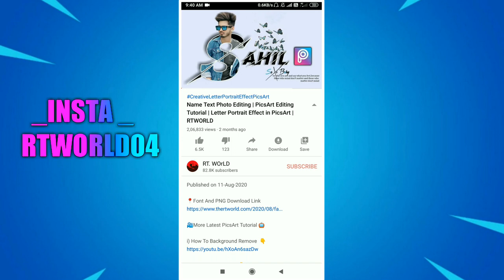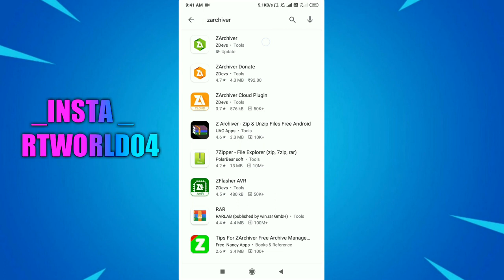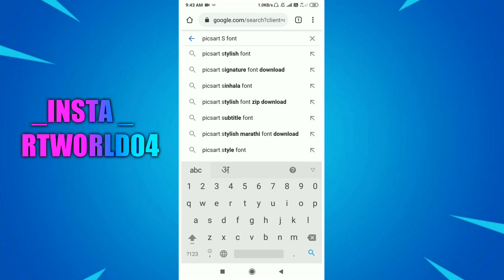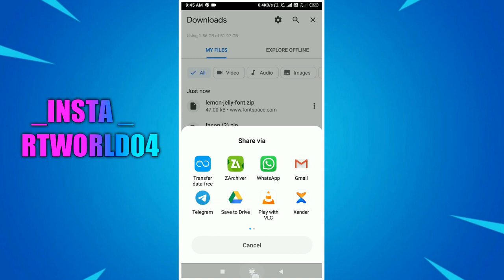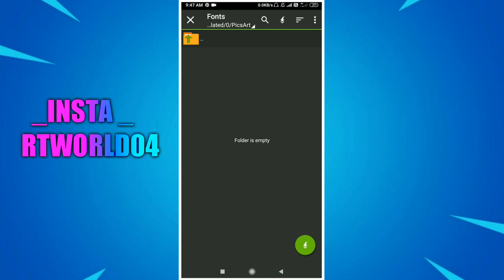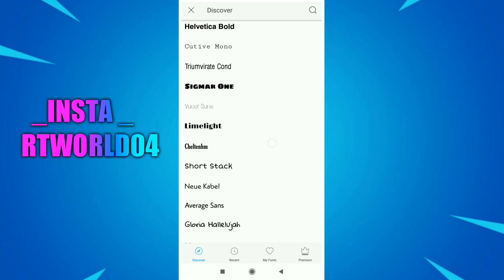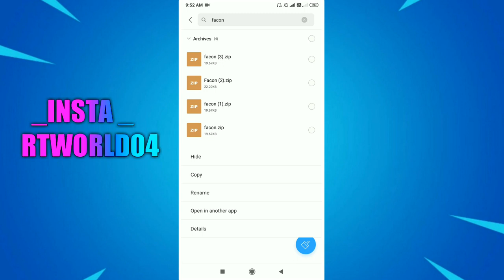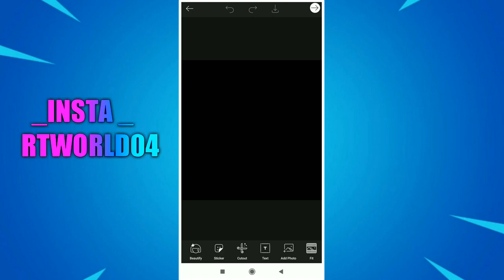PicsArt में Stylish Font Add कैसे करें ? Free Download PicsArt Stylish Font | How To Add | RTWORLD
1 LIKE = More Motivation
1 SHARE = Dubbel Motivation

354RT. WOrLD